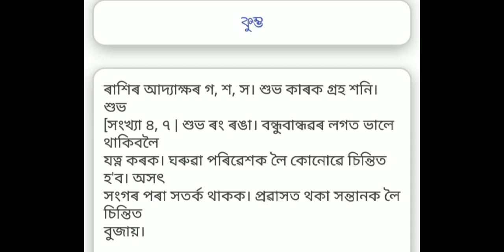8 February Horoscope 2019/৮ফেব্ৰুৱাৰী/আজি দিনটোৰ ৰাশিফল by ৰাশিফল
8 February Horoscope 2019/৮ফেব্ৰুৱাৰী/আজি দিনটোৰ ৰাশিফল by ৰাশিফল

Assamese video, Indian astrology, Astrology, Daily horoscope, Horoscope, Today's horoscope, ৰাশি ফল, আজি দিনটো ৰাশিফল, ৰাশি, Assamese astrology, Bengali astrology, Hindi astrology, horoscope, palmistry, numerology, Assamese rashifal, vrishabha rashi monthly horoscope,
vrishabha rashi tomorrow,
vrish rashi november 2019,
vrish rashi august 2019,
vrish rashi december 2019,
vrishabha rashi september, horoscope, horoscope 2019, horoscope today, horoscope scorpio, horoscope in assamese, horoscope 2019

ৰাশিফল
ৰাশি ফল